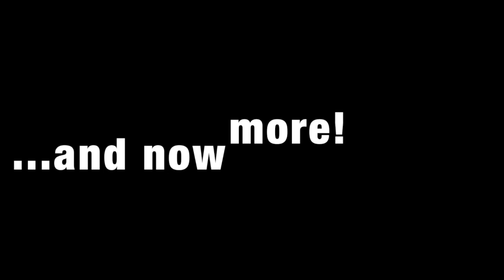"Strength of a Woman" dramatic fitness photoshoot with the Godox AD600 featuring Omena (BTS)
Dramatic fitness style photoshoot with the Godox AD600 featuring Omena (behind the scenes)